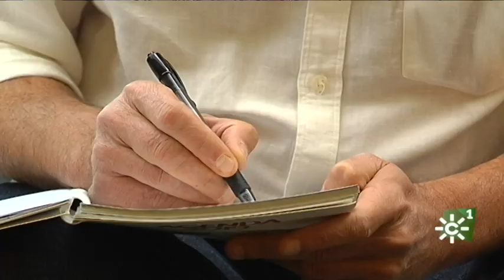Parados de más de 45 años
Los parados de larga duración mayores de 45 años es un grupo con grandes dificultades para volver a encontrar trabajo y eso desencadena una situación social muy precaria.

Desde Cáritas se asaegura que  estas situaciones de pobreza son superables, pero tiene que haber políticas efectivas que hagan salir a las personas de esa situación donde se aniquila la autoestima y cunde la desesperanza,afectados por el paro piden a los empresarios un cambio de mentalidad y que se valores la experiencia laboral ya que tienen mucho que aportar a la sociedad

[Solidarios" 29 de octubre de 2019. Canal Sur Televisión]
29/10/2019